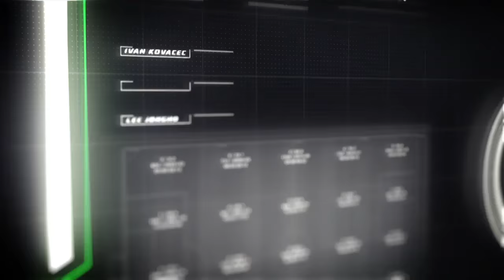울산, 색깔을 논하다